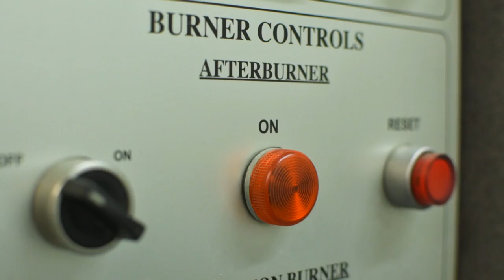A look inside a crematorium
Story by Sally Rummel; video by Tim Jagielo

“Ashes to ashes and dust to dust” may be a frequent saying at funerals, but if your loved one is cremated, what you’re getting back in an urn is actually processed bone fragments, not ashes.
 That’s just one of the many misconceptions people have about cremation — a method of disposing the body after death through a process of thermal heat that reduces the body to bone fragments.
 Today, cremations take place in licensed, regulated crematoriums, although there is an outdoor crematorium in Crestone, Colorado, the only one of its kind in the U.S.
 While cremation has been around since prehistoric times, it has become a much more widely accepted practice. Close to 50 percent of all deaths end in cremation rather than a traditional burial service, according to recent statistics from the Cremation Association of North America. That’s a huge difference from the 10 percent cremation rate back in 1980.
 These end-of-life trends have changed many burial traditions in Genesee County, too. Sharp Funeral Homes, the largest funeral home in the county, has seen its cremation rates grow to 45 percent, and it expects this pattern to continue.
 Other local funeral homes are also   seeing this huge growth in cremation.
 “We see the trend toward cremation growing, for sure,” said Ken Temrowski, of Temrowski Family Funeral Home & Cremation Services in Fenton. “But whether you choose to bury, entomb, cremate or donate, we still try to encourage families to gather somewhere. It’s beneficial for everyone.”
 At Dryer Funeral Homes in Holly, half of all their families choose cremation for their loved one. “It’s up to 50 percent now,” said Gordon Dryer, funeral director.
 Sharp Funeral Homes was the first funeral home to use the services of Genesee Valley Vault Company on North Holly Road in Grand Blanc when they opened their crematorium in 2006.
 Dustin Rice, 37, son of company owner Ted Rice, handles day-to-day operations at the crematorium, which includes two cremation chambers.
What happens during cremation?
 On a typical day, he and crematory technician Steve Prescott will oversee four or five cremations, each taking about 2½ hours in 1,675-degree heat. Then they place the remaining bone fragments on a cooling tray. Next, metals are separated out, with larger fragments swept into a bone-pulverizing machine. The final results are the “cremains” that are poured into a carefully labeled box.
 The funeral home then picks up these temporary urns to present to the decedent’s family — offering many options for the cremains, from burial to permanent urns, and other options.
 Some families choose to witness the cremation process at the crematorium, offering a prayer before the process takes place. Dustin says this happens at their crematorium only about once every other month.
 He says one of the biggest concerns families have is that the cremains are actually the remains of their loved one. “I can say with 100 percent certainty that they are,” said Dustin. We are very careful about how we handle this process. “There’s no chance for any kind of mix-up.”